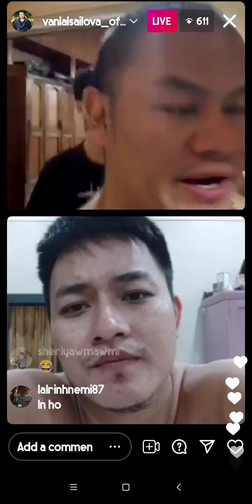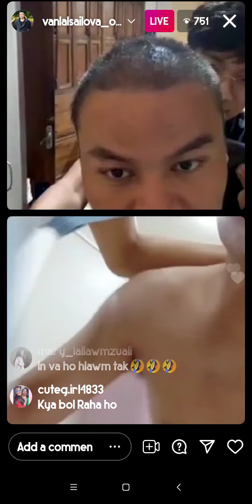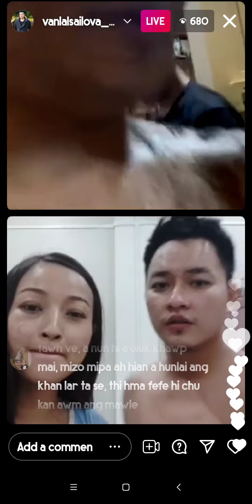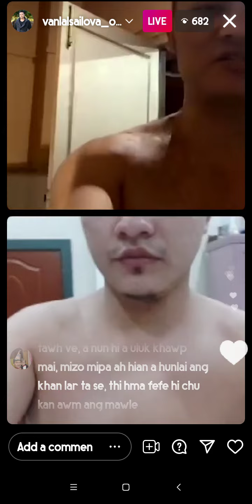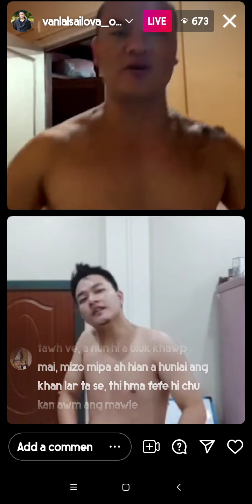Drew Pachuau live Sailoa nen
Hmuhnawm dun khop mai,enpoh an nuam ee In 2 in Big fan 👍👍🥳🥰